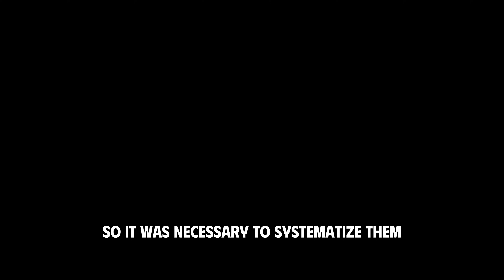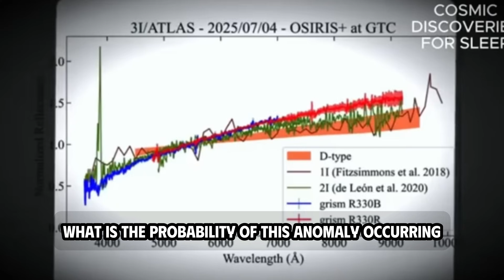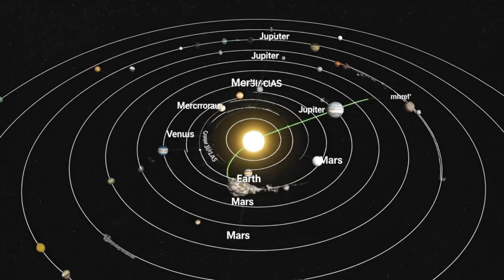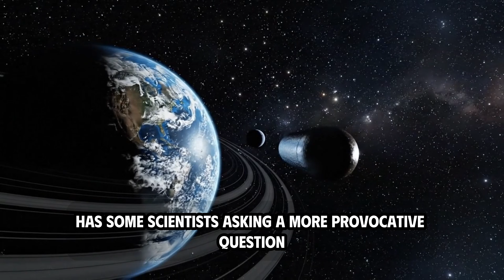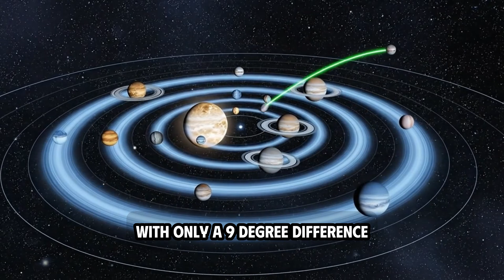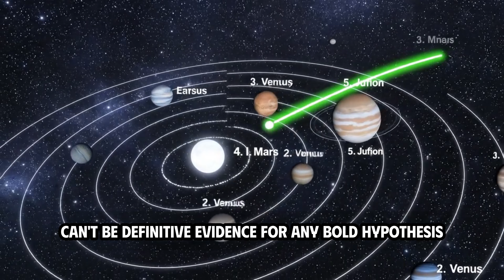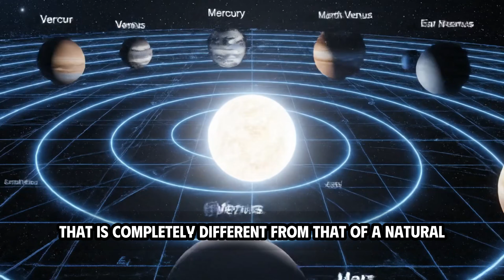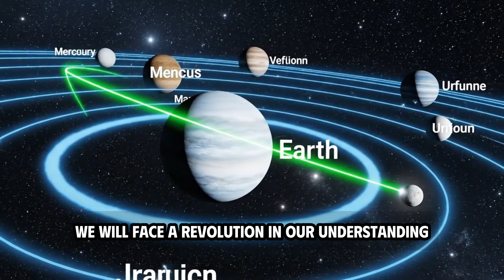The Impossible Orbit. NASA Can’t Explain This | 3i/atlas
Harvard Professor Avi Loeb has officially categorized the anomalies of Interstellar Object 3i Atlas, concluding that the statistical probability of it being a natural comet is less than one in a trillion. The analysis connects the object to the mysterious 1977 WOW signal and reveals industrial-grade nickel composition, suggesting humanity may be witnessing a technological probe rather than a cosmic rock ahead of the December 19 data release.

📚 Sources

Professor Avi Loeb (Harvard University) - Probability Ranking Analysis

Carl Sagan (1960s Interstellar Observational Models)

HiRISE Imaging (Jet stream analysis)

Big Ear Telescope (Ohio, August 15, 1977 Data)

NASA & ESA Interstellar Vehicle Simulations

What We Cover 🔭 Orbital Precision: 3i Atlas perihelion matches Jupiter’s Hill radius with 0.001 deviation precision. 📊 Statistical Impossibility: Mathematical breakdown proving "1 in a trillion" odds against natural origin. 💥 Size & Speed: Object is 1,000,000x larger than ’Oumuamua and faster than 2I/Borisov. 📡 The WOW Connection: 9-degree sky alignment with the 1420 MHz signal from Sagittarius. ⚛️ Material Analysis: High-Nickel alloy composition vs. only 4% water content (dryer than any comet). 🚀 Propulsion Physics: Stationary jet stream mechanics defying the object's 16-hour rotation spin.

Interstellar Object 3i Atlas anomalies Professor Avi Loeb Harvard University statistical probability analysis 1 in a trillion odds Jupiter Hill radius Carl Sagan 1960s model Monte Carlo simulations NASA ESA interstellar vehicle simulations HiRISE image searchlight beam 2I/Borisov speed comparison 'Oumuamua size comparison WOW signal 1420 MHz Sagittarius constellation Big Ear telescope August 15 1977 negative polarization retrograde orbit 5 degrees ecliptic microgravity acceleration ionized plasma blue hue artificial propulsion technology industrial nickel alloy December 19 data reveal extraterrestrial technology hypothesis.

This channel is an independent educational initiative created by fans. All content presented here is inspired by their public lectures, books, and interviews, intended solely for educational and inspirational purposes.

Regarding Content Creation: To make complex scientific concepts cinematic and accessible, we utilize synthesized narration and original visual compositions. Please note: The voiceovers featured in our videos are AI-generated simulations and are NOT the actual voices of the individuals mentioned (such as Professor Loeb or Professor Kaku).

Our Mission: We are dedicated to sharing the visionary insights of Professor Avi Loeb regarding the cosmos and extraterrestrial intelligence. Our goal is to spark curiosity about the universe through accessible, high-quality storytelling with accurate captions for a global audience. This channel is a tribute to Professor Loeb’s legacy and is designed to celebrate his ideas, never to impersonate him.